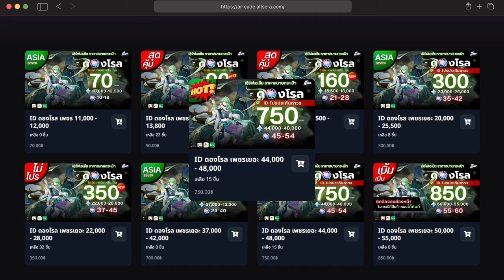Genshin Impact ✦ Guide Showcase Arlecchino LV.1 ดาเมจ 200K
Time stamp
00:00 Showcase
01:11 อธิบายการใส่ของ
07:12 วิธีโชว์เคส / Set up

เติมเกม Genshin Impact ถูกเข้าทันทีได้เงินคืนที่ Richman Shop

เติมเกมในเว็บเข้าไวผ่อนได้มีเงินคืน